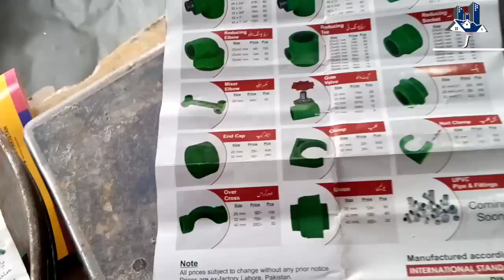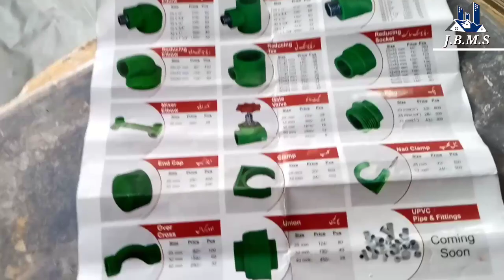PVC Price List 2021 || PPRC UPVC Fiiting and Latest Rate List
Queries Solved.
1) PVC Pipe Price List 2021
2) Upvc Pipe and Fitting Rate list
3) PPRC Pipe and Fitting rate 2021
4) Latest Pvc Pipe rate list
5) Pipe and Fitting Rates 2021